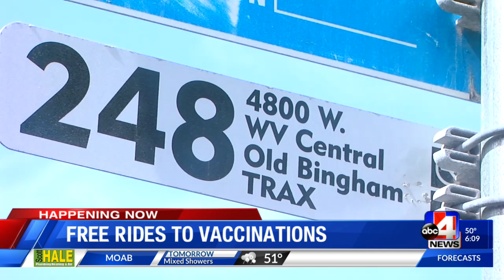Free rides to vaccinations, 6 pm